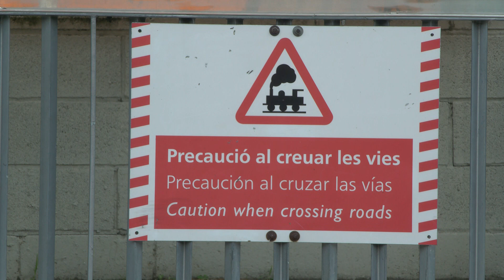Llum verda al soterrament de les vies del tren de la línia R2 de Rodalies a Montcada i Reixac